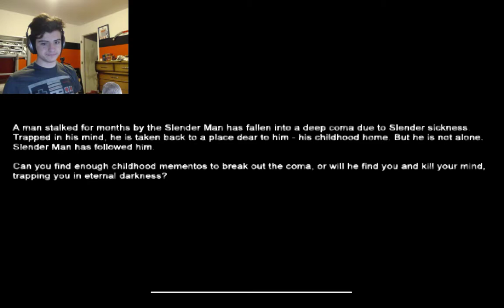Slender: Mansion| DRUNK MODE!!!!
Want to be apart of the crew?
Then follow on these social medias

Like My Headphones?